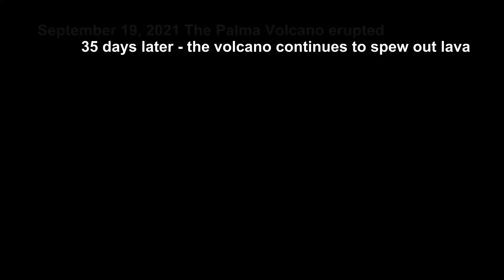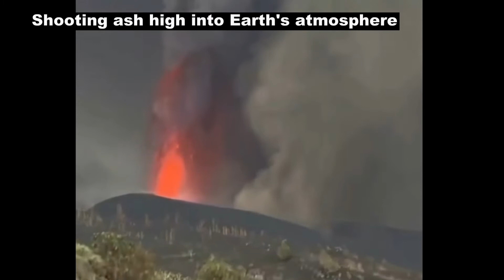Spectacular Scenes that will make you feel small - LA PALMA VOLCANO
Spectacular Videos of the Erupting La Palma Volcano...
That will make you feel small